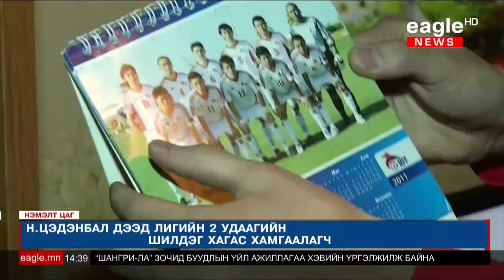Tsedenbal Norjmoo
Н.Цэдэнбал: ОУ-ын тэмцээнд анх удаа покер хийсэн. Заалны тэмцээний туршлага харьцангуй бага. Монголын футзалны шигшээ баг анх 2011 онд Малайзад болсон ААШТ-ий урьдчилсан шатны тоглолтонд оролцож Солонгос, Хонг Конгийн шигшээ багт ялагдаж байлаа. 4 жилийн дараа энэ тэмцээндээ ахин Хонг Конгтой тааран тоглож 8-3 харьцаатай хожиж ОУ-ын анхны ялалтаа байгуулсанд баяртай байна. Гадаа талбайг бодвол бид зааланд илүү амжилт үзүүлэх боломжтой гэж бодогддог.